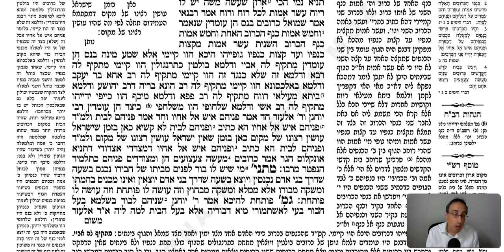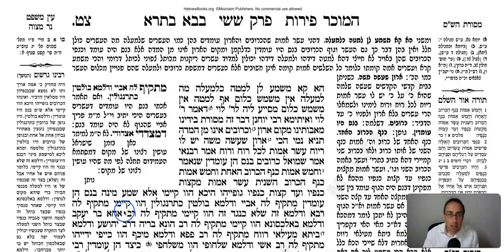Bava Basra Daf 99a Daf Yomi Gemara (Talmud) Meseches Baba Basra Mesechet Babba Batra Masechet